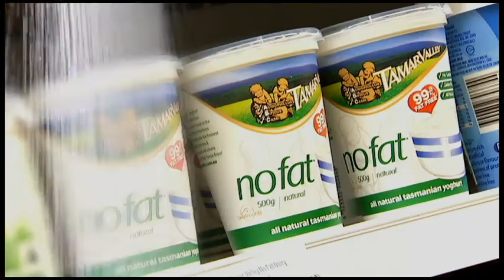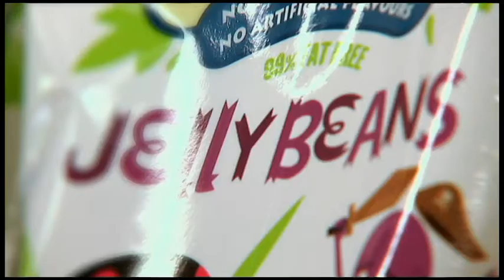ABC News 24: Ruben Meerman talks about Healthy Eating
Ruben Meerman AKA The Surfing Scientist on eating well and the surprising fact about fidgeting and weight loss.